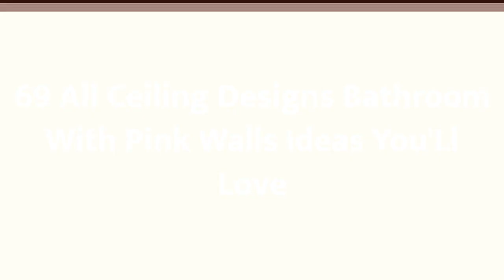75 All Ceiling Designs Bathroom With Pink Walls Design Ideas #24 You'll Love ⭐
0:00 - Intro
0:00:12
0:00:17 -  #2
0:00:22 -  #3
0:00:27 -  #4
0:00:32 -  #5
0:00:37 -  #6
0:00:42 -  #7
0:00:47 -  #8
0:00:52 -  #9
0:00:57 -  #10
0:01:02 -  #11
0:01:08 -  #12
0:01:14 -  #13
0:01:20 -  #14
0:01:26 -  #15
0:01:32 -  #16
0:01:38 -  #17
0:01:44 -  #18
0:01:50 -  #19
0:01:56 -  #20
0:02:02 -  #21
0:02:09 -  #22
0:02:16 -  #23
0:02:23 -  #24
0:02:30 -  #25
0:02:37 -  #26
0:02:44 -  #27
0:02:51 -  #28
0:02:58 -  #29
0:03:05 -  #30
0:03:12 -  #31
0:03:19 -  #32
0:03:26 -  #33
0:03:33 -  #34
0:03:40 -  #35
0:03:47 -  #36
0:03:54 -  #37
0:04:01 -  #38
0:04:08 -  #39
0:04:15 -  #40
0:04:22 -  #41
0:04:29 -  #42
0:04:36 -  #43
0:04:43 -  #44
0:04:50 -  #45
0:04:57 -  #46
0:05:04 -  #47
0:05:11 -  #48
0:05:18 -  #49
0:05:25 -  #50
0:05:32 -  #51
0:05:40 -  #52
0:05:48 -  #53
0:05:56 -  #54
0:06:04 -  #55
0:06:12 -  #56
0:06:20 -  #57
0:06:28 -  #58
0:06:36 -  #59
0:06:44 -  #60
0:06:52 -  #61
0:07:00 -  #62
0:07:08 -  #63
0:07:16 -  #64
0:07:24 -  #65
0:07:32 -  #66
0:07:39 -  #67
0:07:46 -  #68
0:07:53 -  #69
0:08:00 -  #70
0:08:07 -  #71

 hello!